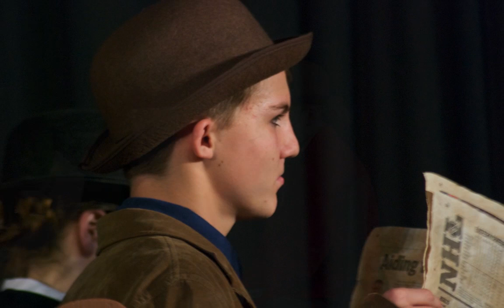Music Man - St. Norbert Collegiate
Musical performance from December 2011 at St. Norbert Collegiate in Winnipeg, Manitoba.  Photos by Darren Willems.